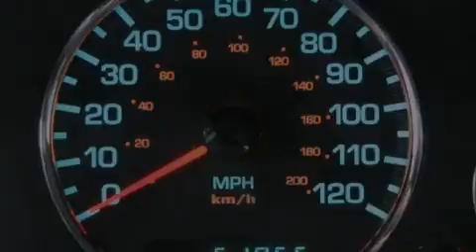2004 Chrysler Concorde Ellwood City PA 16117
We are proud to present this 2004 Chrysler Concorde .

 Year : 2004
 Make : Chrysler
 Model : Concorde
 Engine : Gas V6 2.7L/165
 Trans . : Automatic
 Exterior : Light Almond Pearl Metallic
 Miles : 61,929

 1019 Lawrence Ave
 Ellwood City , PA 16117
 2004 Chrysler Concorde Ellwood City PA